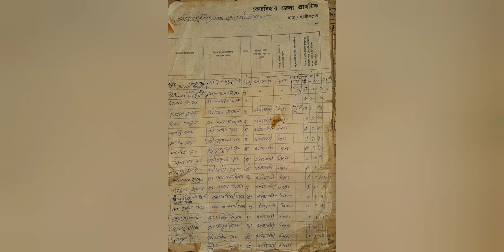NATIONAL SONG of INDIA _ At Primary School _ Marichbari No 3 Junior Basic School